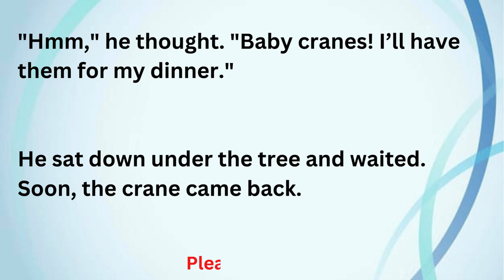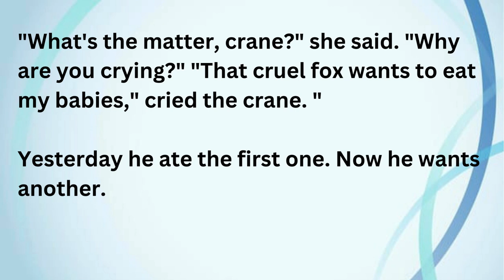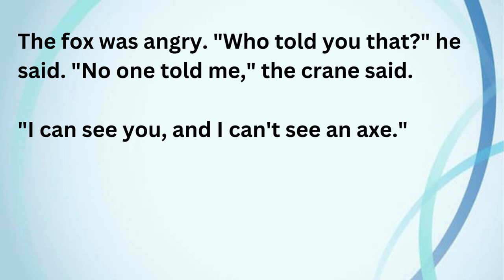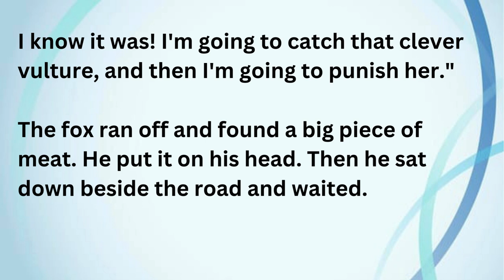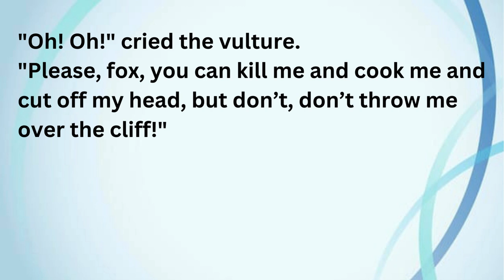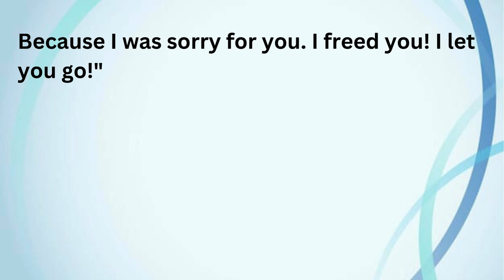The Crane, the Fox and the Vulture || Learn English ThroughStory |lInteresting Story Graded Reader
Learn English Through Stories || Hirsi and Jamad || Graded Reader || An interesting Story